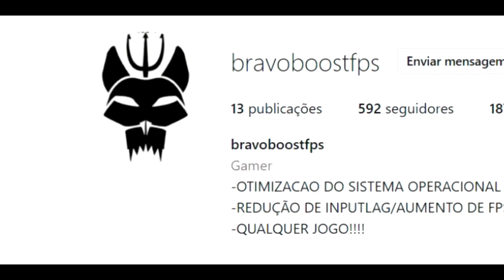entenda seu lugar, dozeiro